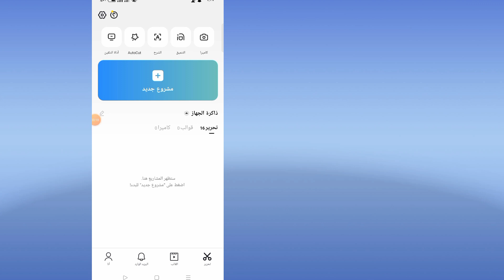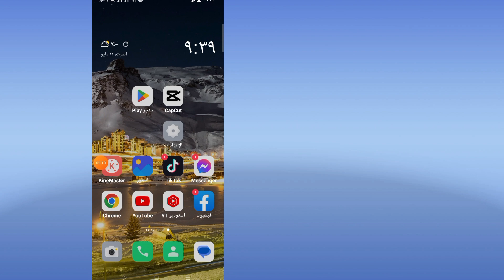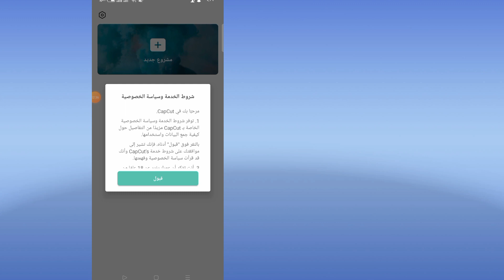Capcut لا توجد مشكلة في الاتصال بالإنترنت لإصلاح | capcut لا توجد مشكلة في الإنترنت | قضية Capcut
سأوضح لك اليوم كيفية إصلاح Capcut No Internet Connection. شاهد هذا الفيديو للتعرف على كيفية إصلاح Capcut No Internet Connection.

كيفية إصلاح Capcut لا مشكلة في الاتصال بالإنترنت.
للتعلم اتبع التعليمات التي تظهر على الشاشة.

شكرًا على مشاهدة Technical Teache